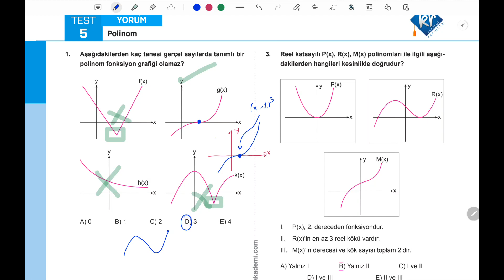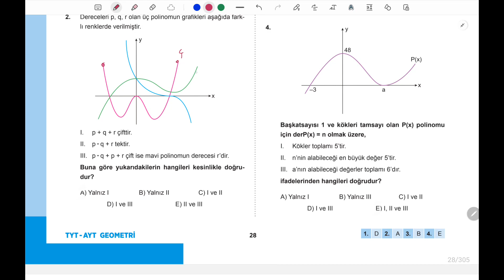Polinom Gelişiyorum Test 5 Eyüp B. AYT Matematik Soru Bankası Çözümleri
Öğreniyorum Ve Gelişiyorum Oynatma Listeleri(
öğreniyorum konuyu çalışır çalışmaz çözeceğiniz,gelişiyorum kolay orta 2 3 test çözdükten sonra çözeceğiniz liste)